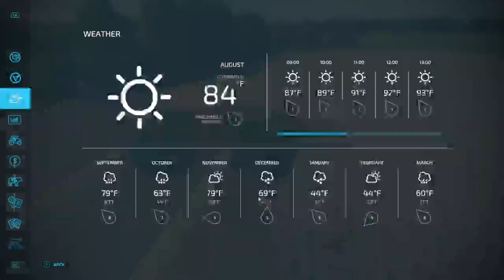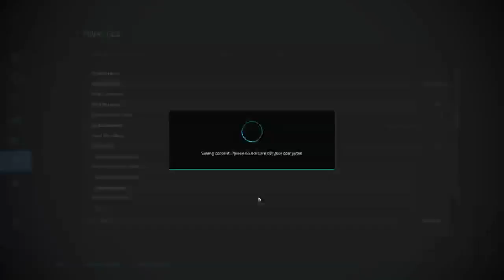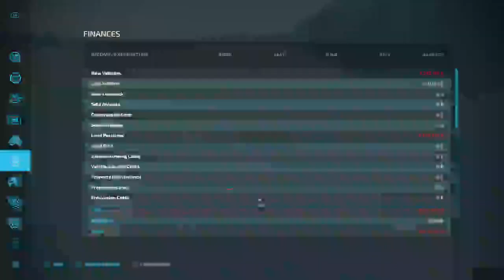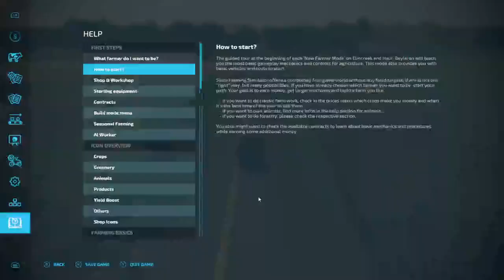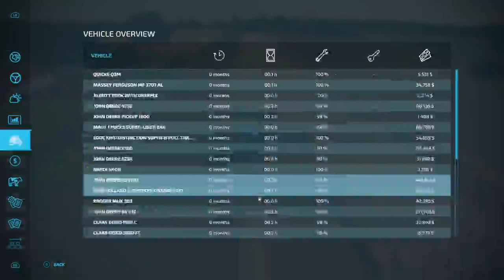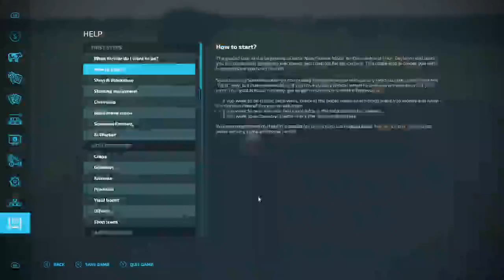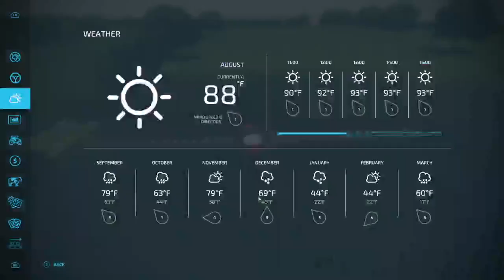live on Ohio Richland farming simulator